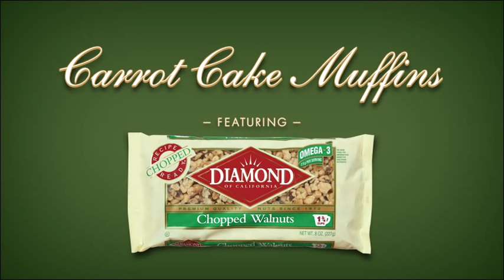DIAMOND HOLIDAY: Sneezing Snowman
Sneezing Snowman. Another holiday treat from Diamond Nuts. Watch the video and then download the corresponding recipe

Look for more treats from Diamond treats throughout the season